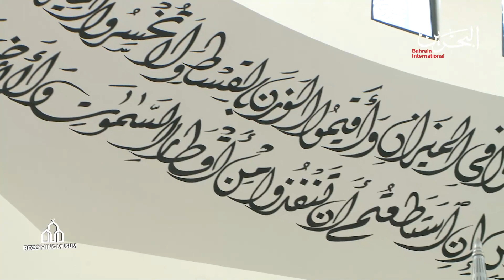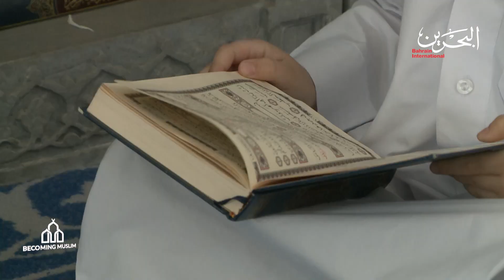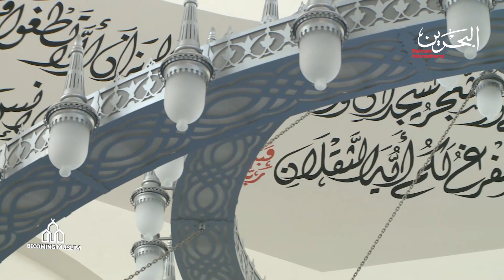Becoming muslim l 20-4-2021